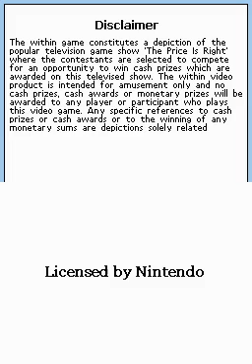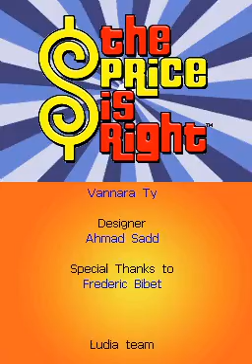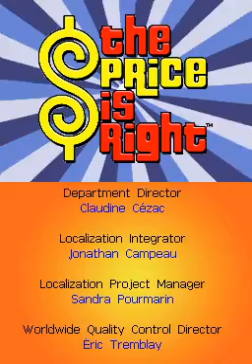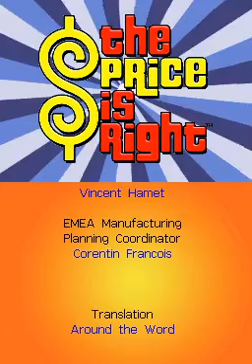The Price is Right Nintendo DS Episode 63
were Episode 63 of The Price is Right on my Nintendo DS. I've got 47-days grand total is $3,116,871.